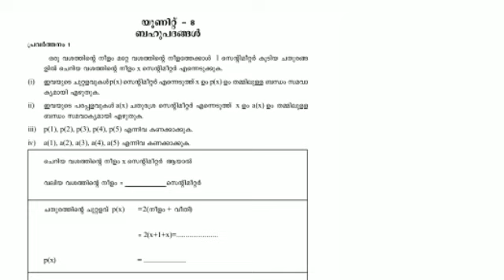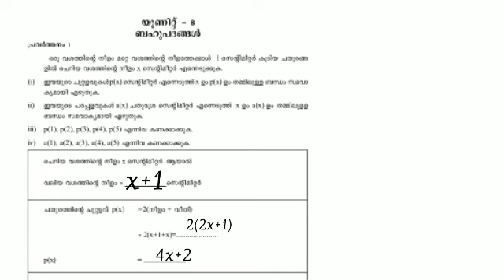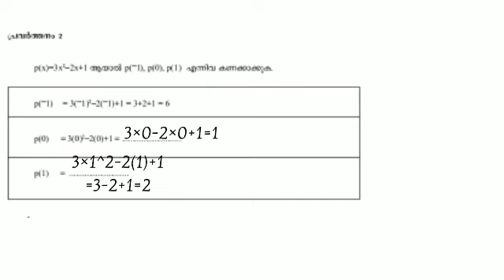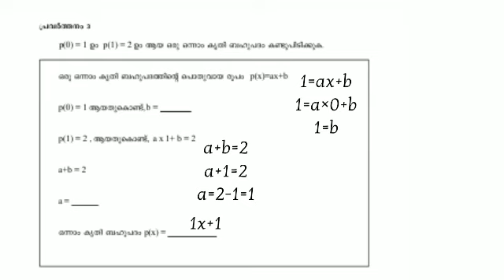class 9 maths learning excellence record part 09| 9th Std maths padanamigav rega malayalam